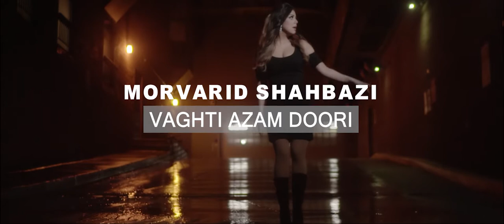VAGHTI AZAM DOORI - Music Video Coming Soon Teaser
In this time of social distancing this song is dedicated to all those that may be far away in distance, but still close at heart🌹🕯❤️